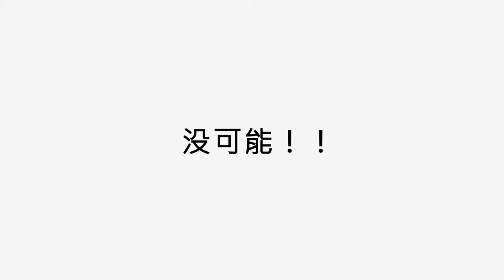Bolt Application | Stretch Film Dispenser 手用薄膜的助攻手 [TRADITIONAL CHINESE VERSION]